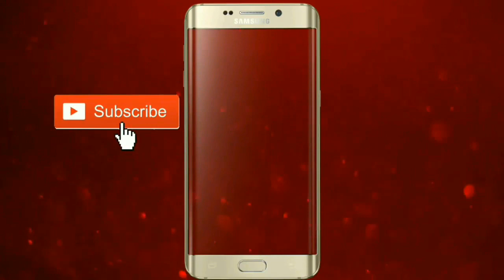New Telugu DJ Songs | Latest Telugu DJ Remix Dance Song | Sanjit Videos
About this video :
new Telugu DJ songs
Super hit back 2 back Telengana DJ songs
2019 Telugu folk DJ songs

sanjit videos

About my channel : Everything on entertainment videos, Musics, Bollywood songs, Movies songs, Videos songs, Hindi songs, Hindi movie Song, Punjabi video Song, Odia video Song, Telugu video Song, Sambalpuri Song video, comedy video, Informative Video, All video songs.